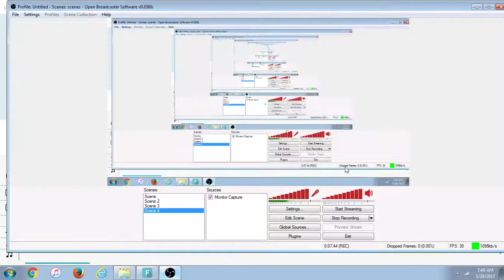VLOG #1 Football FL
Hey guys, its me Joshua and in this video, John and I are going to be playing some soccer ( aka FOOTBALL! )

JOSHUA JOHN

PEACE!

And follow Joshua at Joshua Boniface Jonathan on Facebook and jbking678 on INSTA !!!